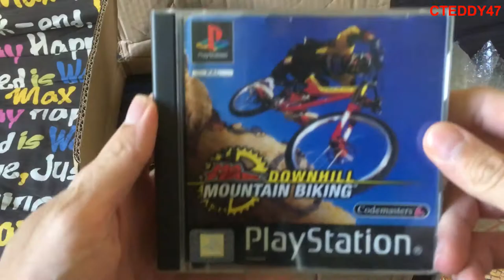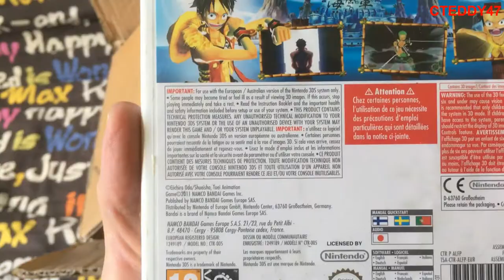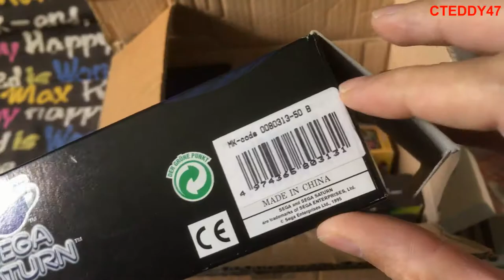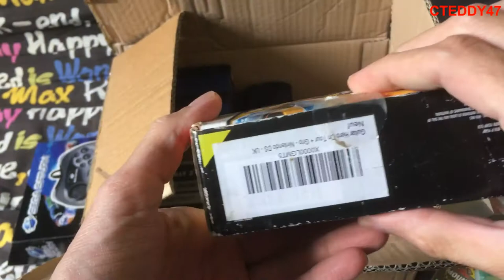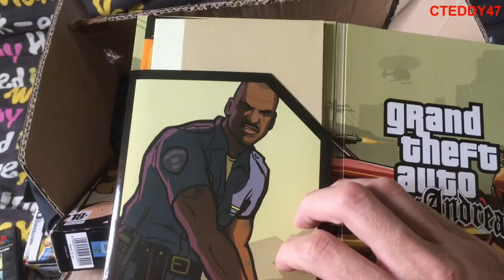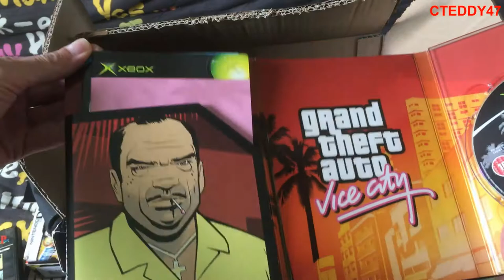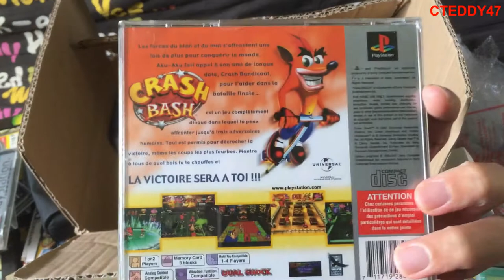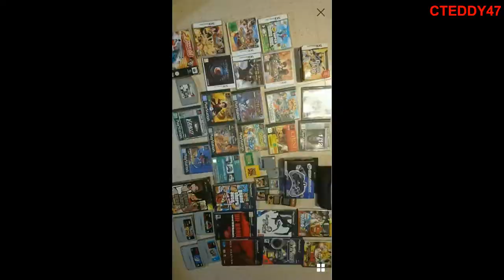J'achète un Gros Lot a 100€ de jeux SNES, Nintendo 64, DS, 3DS, Ps1, Game Boy, ZELDA, vide grenier